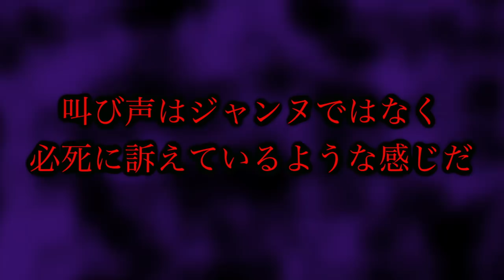【心霊現象】有名実況者２組が事故物件に来たらありえない量の怪奇現象が起きた。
20万人突破記念！いつもありがとう！
プレゼント商品
①PS4✖️1名様

【心霊現象】信じたくないレベルでガッツリ女の霊の顔が映った…洒落にならない。